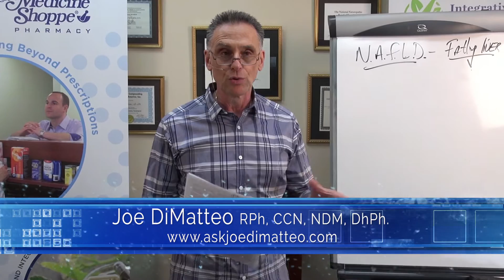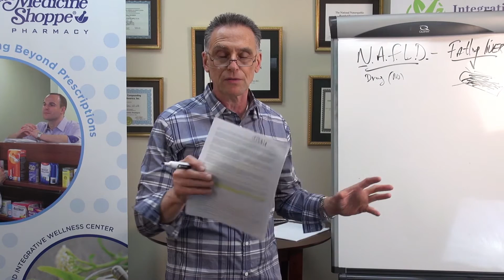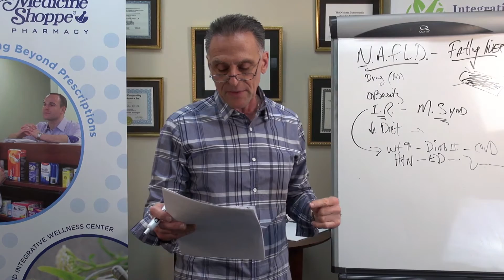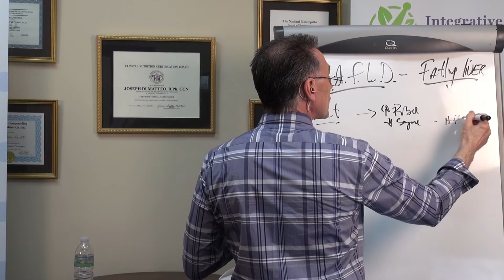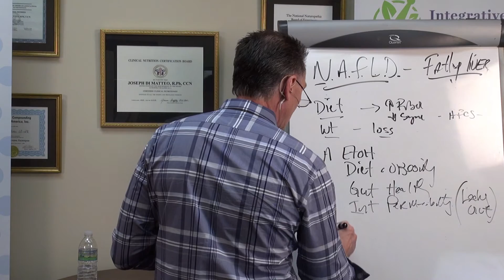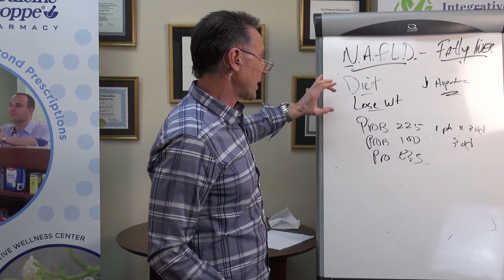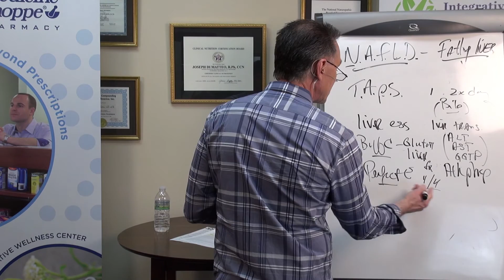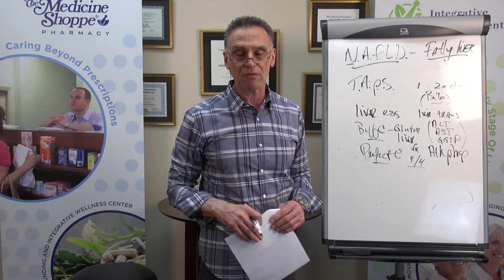Non-Alcoholic Fatty Liver Disease (NAFLD)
Non-alcoholic fatty liver disease (NAFLD) is the build up of extra fat in liver cells that is not caused by alcohol. It is normal for the liver to contain some fat. However, if more than 5% - 10% percent of the liver’s weight is fat, then it is called a fatty liver (steatosis).